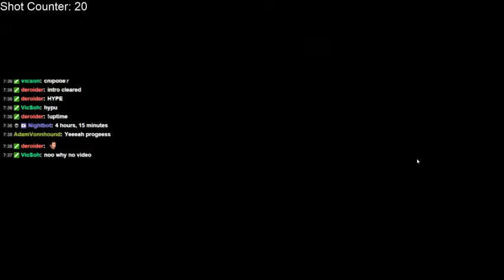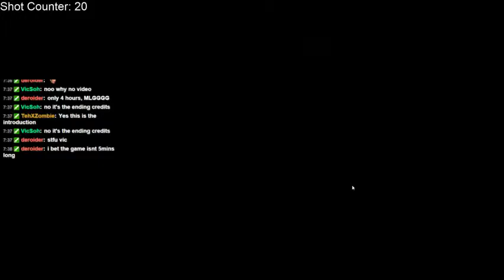Nekopara Part 3 [Drunk Edition] (Went south in this part)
Me drinking alcohol and living with catgirls. Warning, I puked in this part, beware.